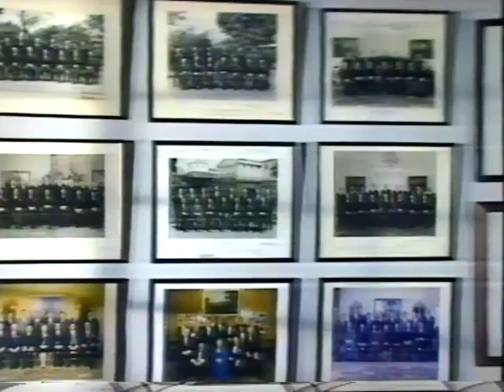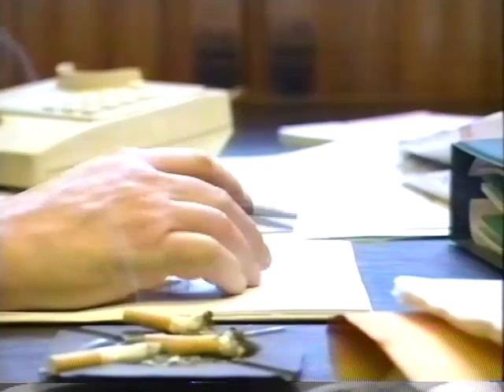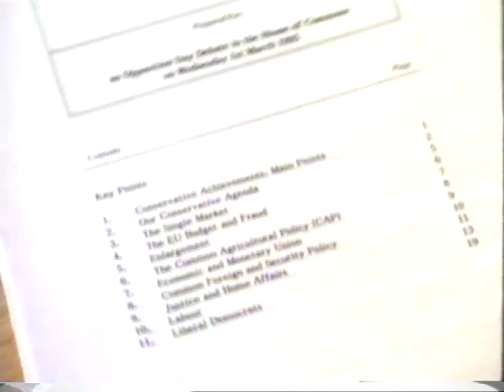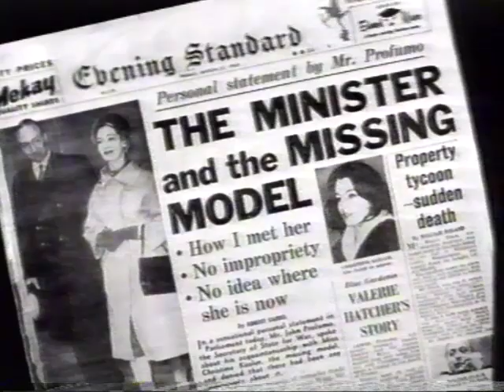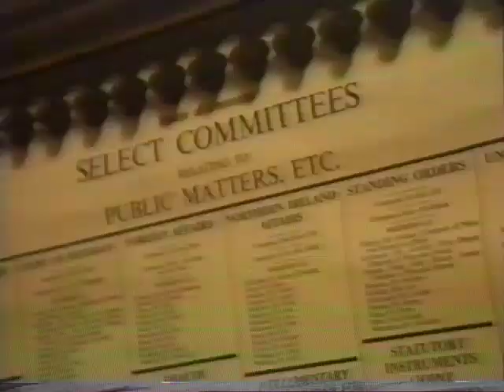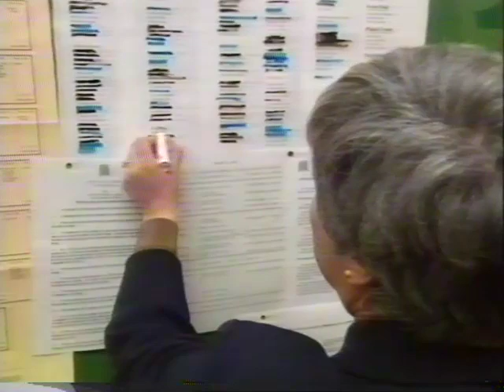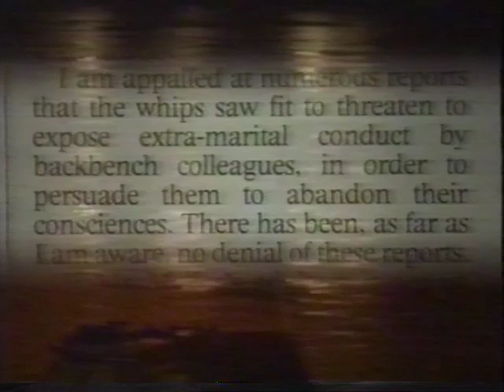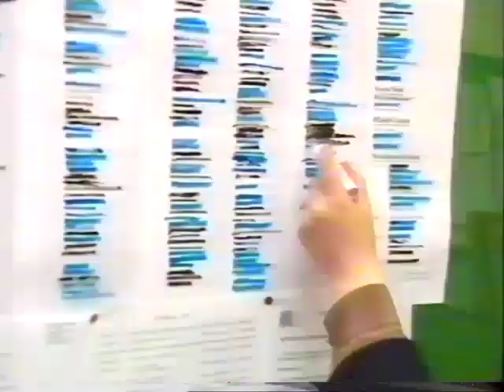'Life in Whips Office' (1995) featuring Geoffrey Dickins MP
Michael Cockerall documentary Life in Whips Office May 1995 featuring Geoffrey Dickens MP